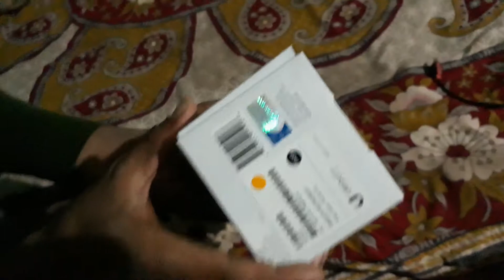nano station m5/m2 unboxing new model powerful device ubnt price nepal 13500